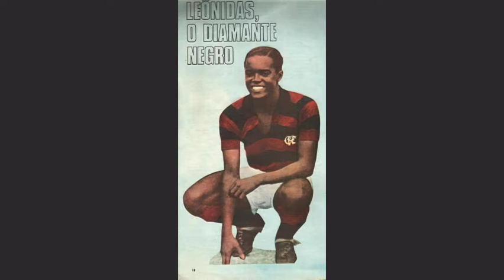MORRE LEÔNIDAS DA SILVA, O "PAI" DO GOL DE BICICLETA NO FUTEBOL